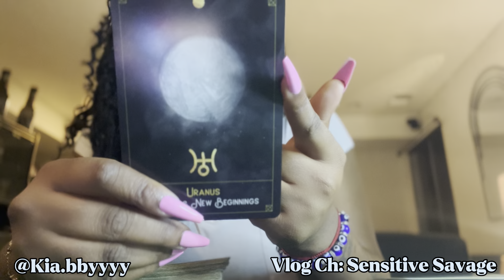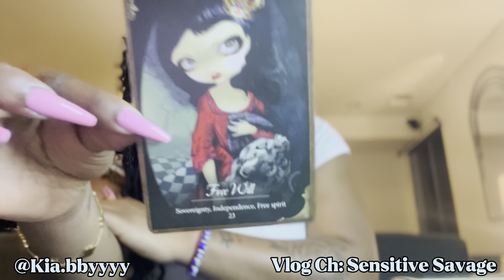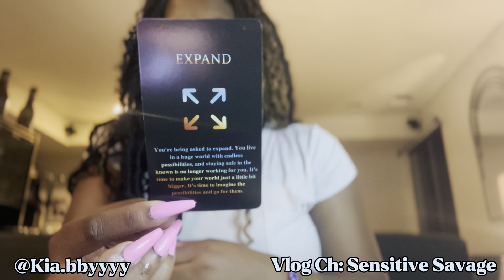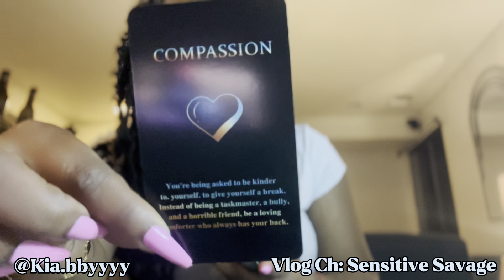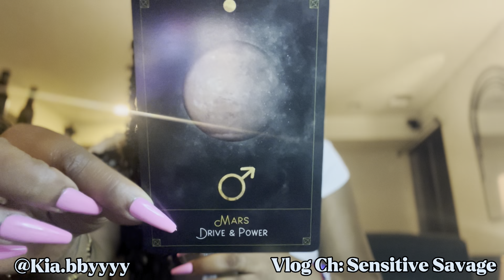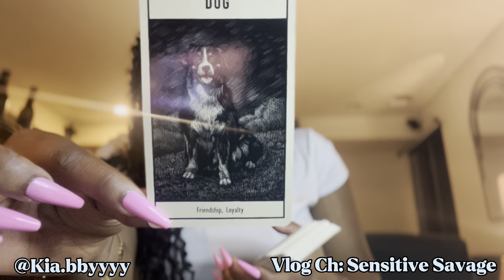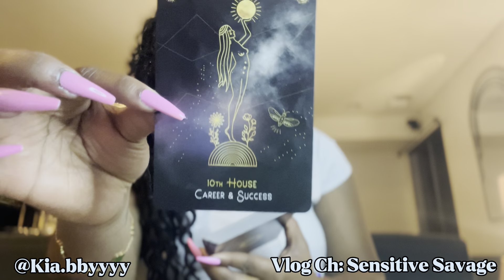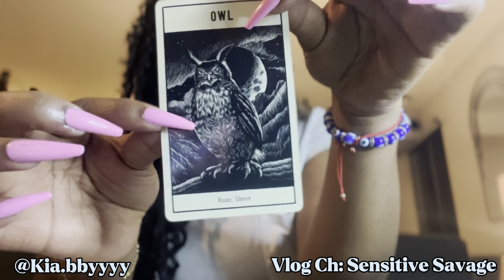Aquarius ♒️ WELL DAMN! SUPER MOON 🌚 SUPER CHANGES AND NEW BEGINNINGS ! GET READY 🤗💕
EXTENDED LOVE READING

Vlog Channel: Sensitive Savage

Send Me Stuff 📦 (Supporting Entrepreneurs)

C/A : RichGirlAmor